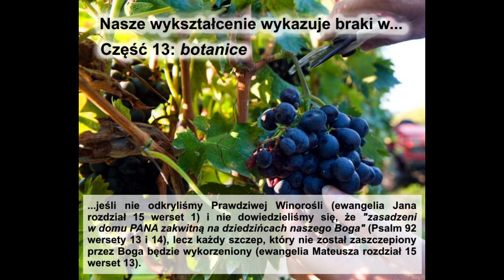Nasze wykształcenie wykazuje braki w… część 13: botanice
W niniejszej serii zajmujemy się rozmaitymi zakresami wykształcenia – w taki sposób w jaki są one wykorzystane w rozmaitych obrazach zawartych w Biblii. Początkowo ta seria nosiła nazwę „Twoje wykształcenie wykazuje braki w…” – ale w miarę jej rozwoju zdaliśmy sobie sprawę, że właściwie z jakiego powodu mielibyśmy się wykluczać z podlegania pod tą frazę i stawiać na jakiejś wyższej pozycji?

Część 13: botanice
……jeśli nie odkryliśmy Prawdziwej Winorośli (ewangelia Jana rozdział 15 werset 1: „Ja jestem prawdziwą winoroślą, a mój Ojciec jest winogrodnikiem”) i nie dowiedzieliśmy się, że „zasadzeni w domu PANA zakwitną na dziedzińcach naszego Boga” (Psalm 92 wersety 13 i 14: „(13) Sprawiedliwy rozkwitnie jak palma, rozrośnie się jak cedr na Libanie. (14) Zasadzeni w domu PANA zakwitną na dziedzińcach naszego Boga”), lecz każdy szczep, który nie został zaszczepiony przez Boga będzie wykorzeniony (ewangelia Mateusza rozdział 15 werset 13: „A on odpowiadając rzekł: Wszelki szczep, którego nie szczepił Ojciec mój niebieski, wykorzeniony będzie”)